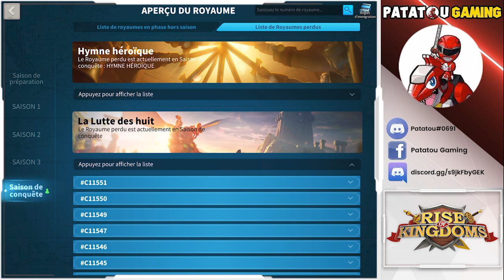PASS 4 KOREAN WAR... OU PAS! NEW COMMANDANT! RISE OF KINGDOMS